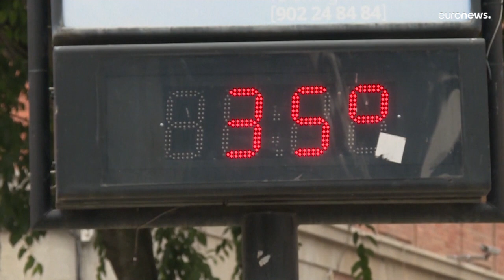فيديو: إسبانيا تشهد موجة حر قياسية مع تخفيف قيود سفر على غير الملقحين ضد كورونا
سجلت مدينة خاين بالأندلس 40 درجة مئوية يوم الجمعة محطمة درجات الحرارة المسجلة خلال شهر مايو أيار.